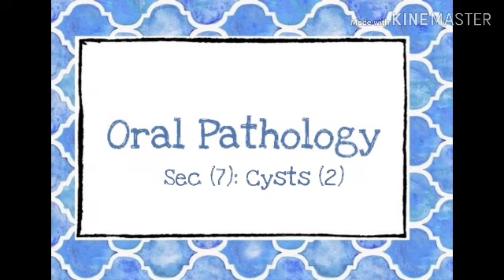Oral Pathology (sec 7)